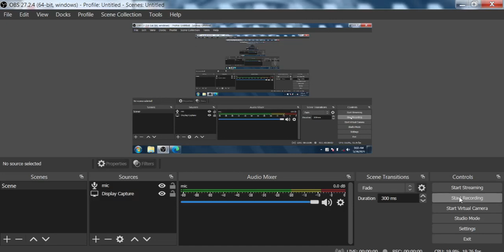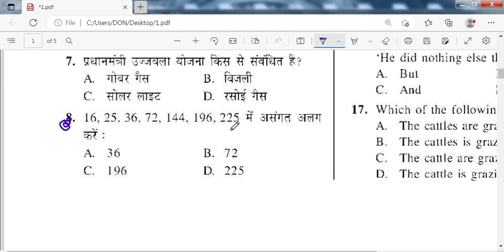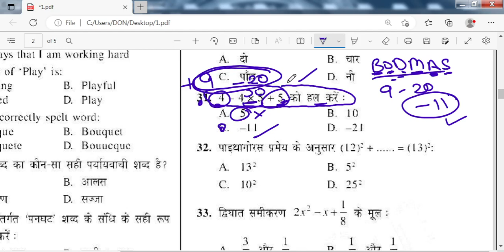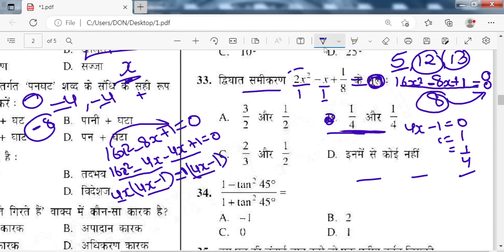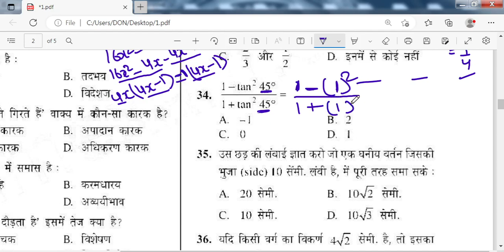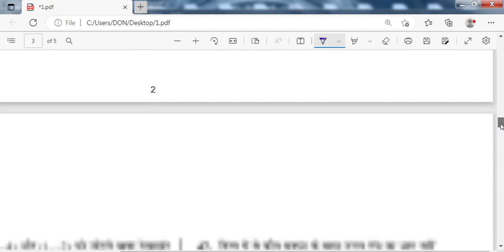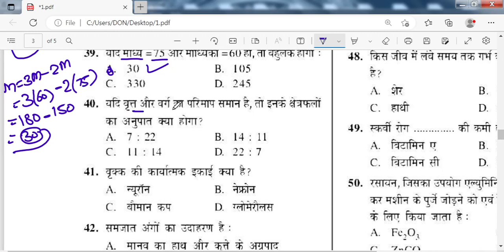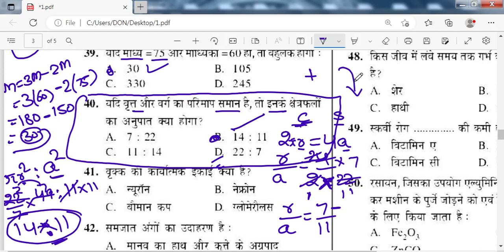HP Forest Guard Exam 2019 || Maths Section || Fully Solved with concept || By Ashish sir